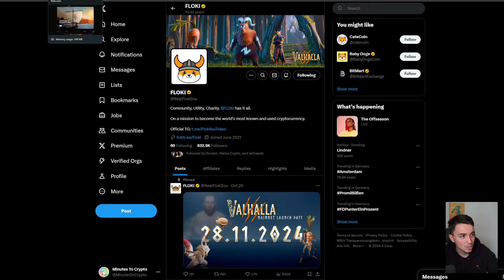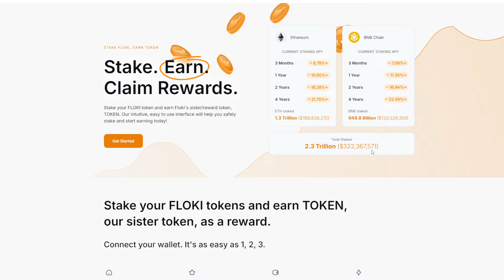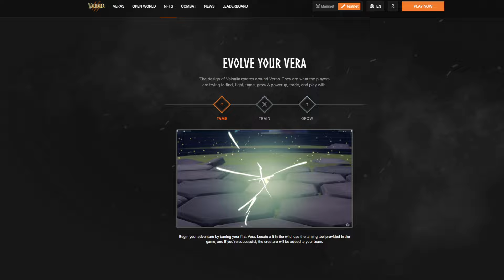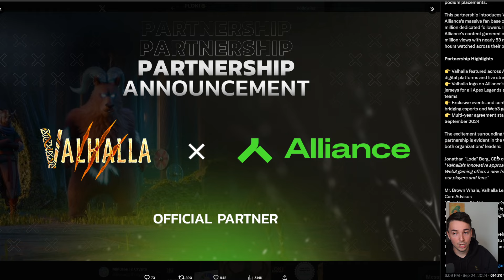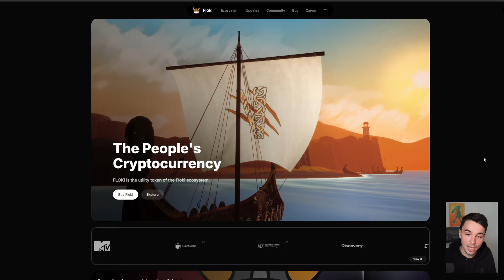Valhalla is Launching on Mainnet Nov 28th! $50m Treasury?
Heey! Today we check out VALHALLA

➡️ Message me!